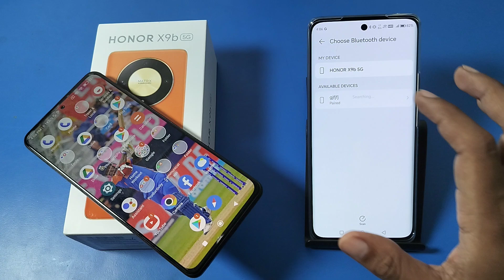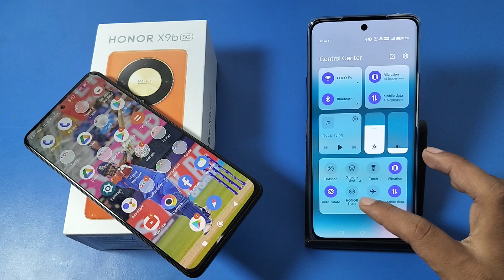How To data transfer using Bluetooth in Honor X9b 5G || Honor me Bluetooth Se data transfer kare